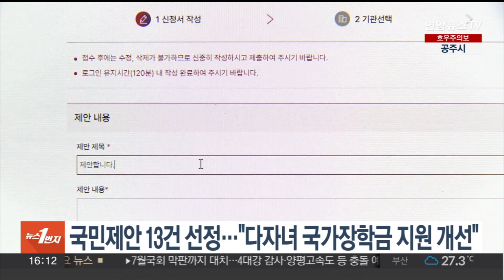대통령실, 국민제안 13건 추가 선정…"다자녀 국가장학금 지원 방식 개선" / 연합뉴스TV (YonhapnewsTV)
대통령실, 국민제안 13건 추가 선정…"다자녀 국가장학금 지원 방식 개선"

대통령실이 국민제안을 토대로 민생 정책 13건을 3차 과제로 선정해 추진합니다.

대통령실은 취약계층 지원 정책으로 지하철 역사에 설치된 점자안내판에 출입구 번호 표기를 의무화하는 방안을 선정했습니다.

육아와 청소년 분야에선 다자녀 국가장학금 지원 방식을 개선하고 육아기 근로시간 단축근무 적용 범위를 확대하는 방안 등이 채택됐습니다.

대통령실은 "국민 제안을 길잡이 삼아 생활밀착형 정책과제를 지속적으로 발굴해 나가겠다"고 밝혔습니다.